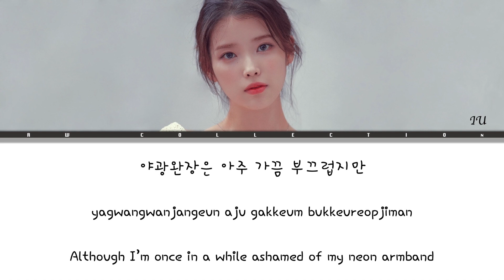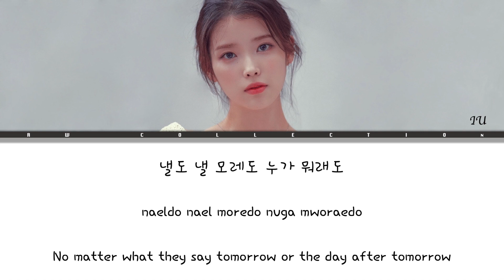THE UAENA SONG [ IU ] LYRICS HAN/ROM/ENG 유애나 (아이유) 가사 // rw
Song: UAENA
Singer: IU
rw